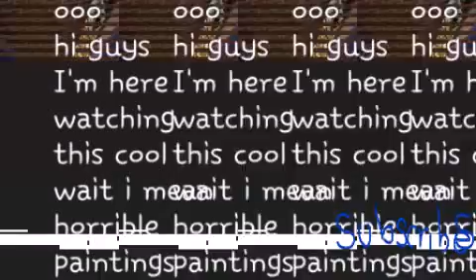Steve's village part 3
Bigger and bigger